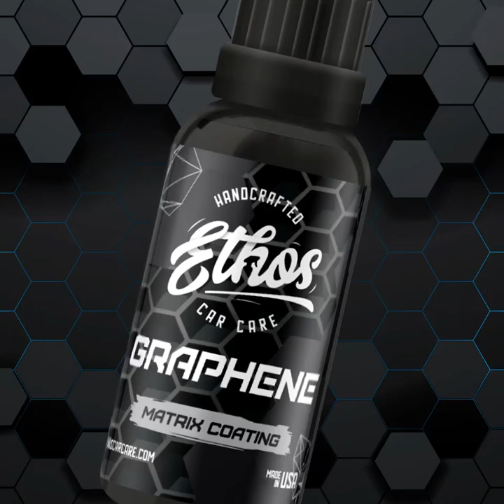Graphene Coating | A Revolutionary Car Care Technology - Ethos Car Care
THE MOST ADVANCED NANOTECHNOLOGY INFUSED COATING ON THE MARKET

Graphene Matrix creates an extremely durable protective coating with superior strength, flexibility and repellency that enhances and maintains vehicle finishes. A revolutionary DIY coating with cutting edge Graphene technology that creates remarkable shine and protects any vehicle effortlessly.

-Revolutionary Graphene Nanotechnology - Can be applied to paint, glass, plastics and wheels

-Superior Strength and Flexibility - Protection against paint fading, oxidation, UV rays, bug etching and water spotting

-Durability Measured in Years Not Months - Up to 5+ years of protection from one coating

-Incredible Hydrophobic Properties - Repels water, ideal for windshield applications

-Imparts a Rich Deep Shine and Ultra-Slick Coating - Reds will look deeper and more vibrant, blacks will look more reflective and dark

-High Temperature Resistance - Perfect for coating wheel surfaces